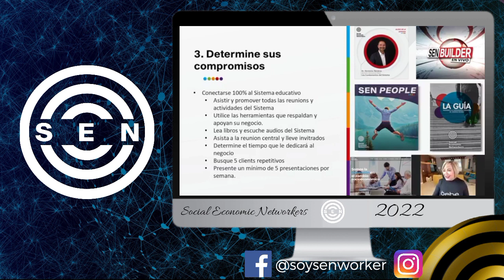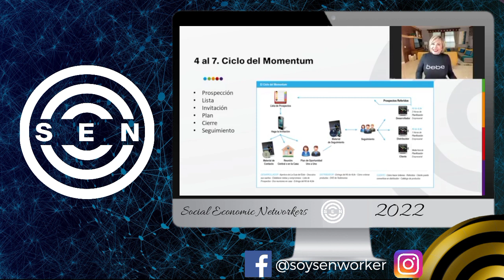🔴▶️Aplicar Esto Todos los Días hizo Crecer a mi Equipo de Redes de Mercadeo🔥 - Lilly Sánchez 2022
▶️Lilly Sánchez: Este libro te ayudará cómo no te imaginas en tu Negocio Multinivel, necesitás aplicarlo.